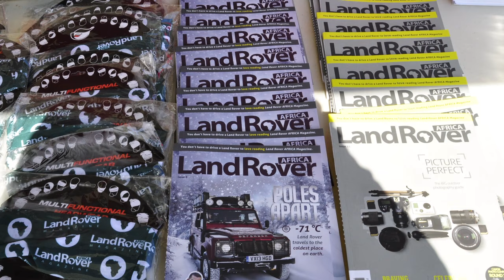The Land Rover Rally 2015 - Kam'Bati River Resort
A report back from the Land Rover Rally 2015 held at the picturesque Kam'Bati River Resort near Swellendam. We bring you all the highs and lows of this Land Rover-saamtrek. Catch the next issue of Land Rover AFRICA Magazine for a full report of the event.